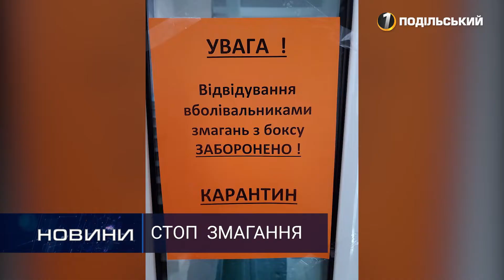Хмельницькі боксери з новими нагородами. Перший Подільський 17.03.2020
Хмельницькі боксери з новими нагородами.

Спортсмени демонструють хороший результат на міжнародній та всеукраїнській арені. Але через карантині заходи  залишаються вдома та без кваліфікаційних змагань і можливості вибороти ліцензію на Токіо-2020. Деталі у сюжеті.